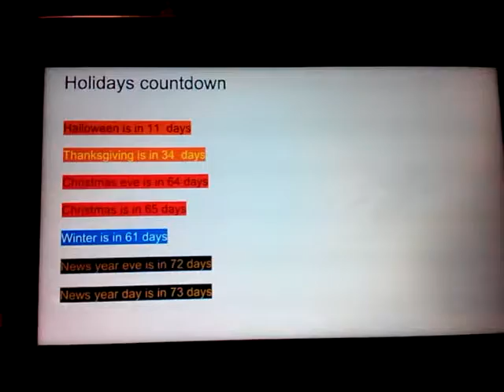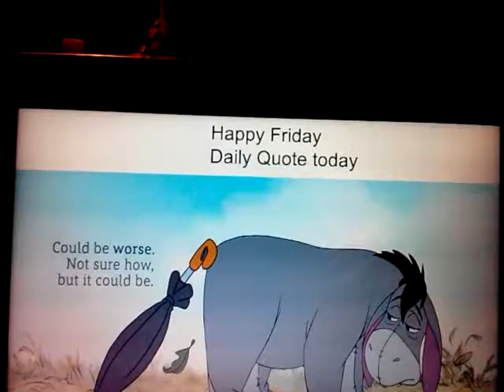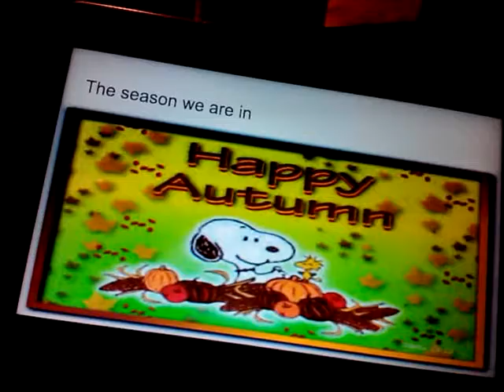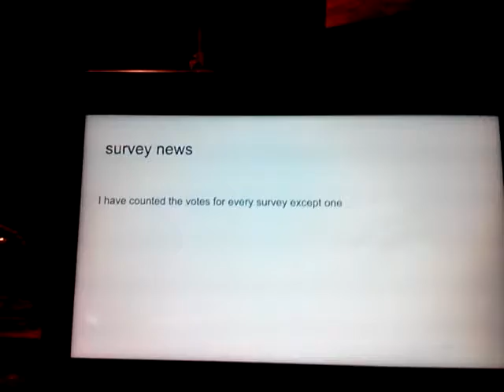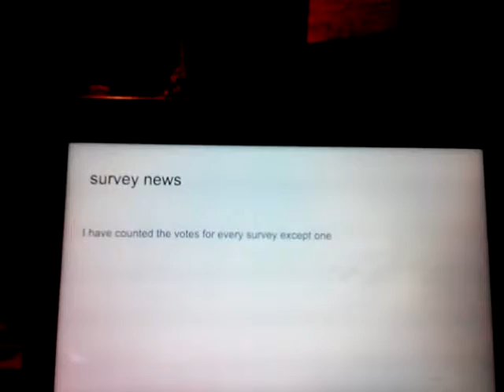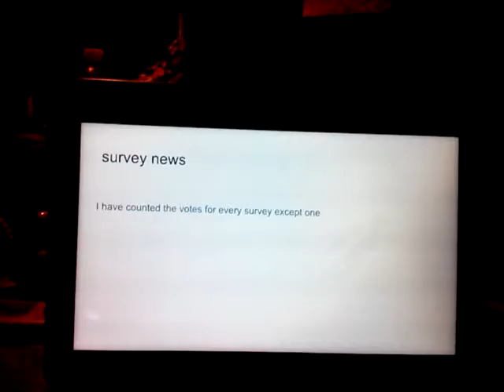Daliy vlog October 20, 2017